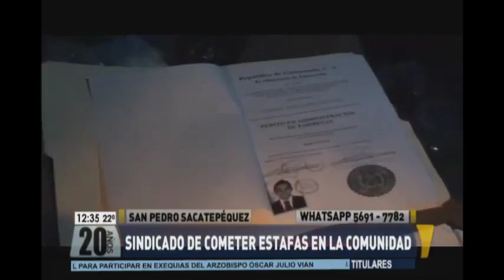Vapulean a hombre sindicado de cometer estafas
Durante los últimos días se ha vapuleado a varios delincuentes y asesinos. Esta vez, un nuevo caso ocurrió en San Pedro Sacatepéquez, donde pobladores retuvieron y vapulearon a un hombre acusado de estafa.